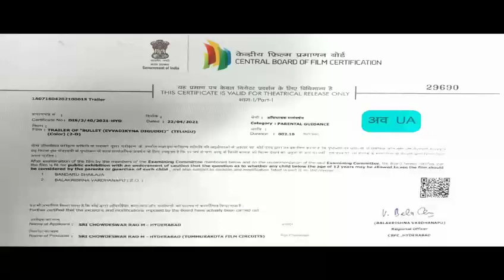Bullet Movie Trailer